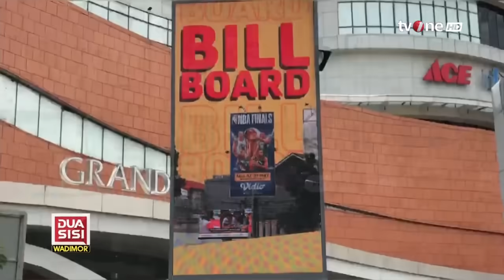Misteri Hilangnya Iklan Videotron Anies, Adi Prayitno: Harus Ada Kejelasan dari Kasus Ini | tvOne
Dua Sisi, - Misteri Hilangnya Iklan Videotron Anies, Adi Prayitno: Harus Ada Kejelasan dari Kasus Ini | Dua Sisi tvOne

Debat Capres Ketiga menjadi soratan publik. Debat dianggap bukan adu visi misi, tapi saling serang pribadi.

Presiden Jokowi bahkan meminta format debat diperbaiki. Debat Cawapres Keempat kini dinanti, publik berhadap adu gagasan dan strategi.

Akankah Gibran mengejutkan lagi, atau Gus Imin dan Prof Mahfud yang unjuk gigi?

DS01
FR01
FM01